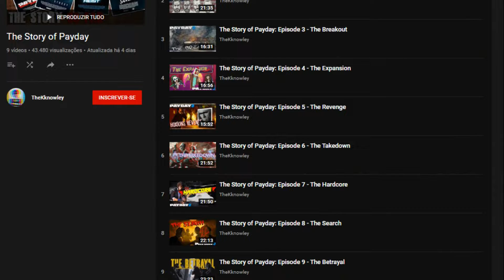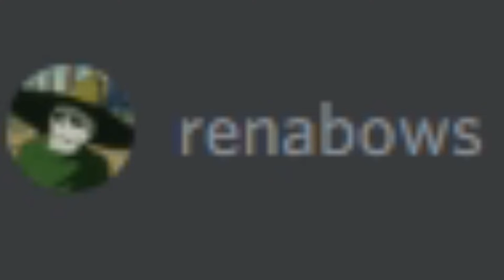PEIDEY 2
Quando seu tio fala: e a DLC caguei? não existe ateu na sala

Ajuda com a thumb: Flyzn
Agradecimentos extras: YungHusky e pessoal do payday 2 Brasil.